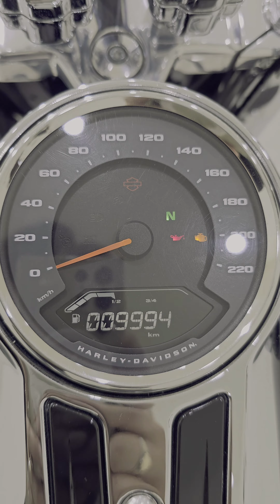(판매완료) 할리데이비슨 팻보이114!! 22년식 중고바이크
안녕하세요.

굿펠라스 모터사이클 김성민 차장 입니다.

신차/중고바이크 구매문의는 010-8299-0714로 연락 주시기 바랍니다.

신차구매 부터 중고바이크 구매 상담까지 도와드리고~
중고바이크 매입과 위탁판매까지 도와 드립니다^^

대전 동구 삼성도 111-1번지 1층